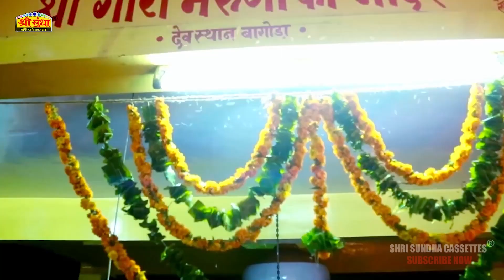सोनाणा खेतलाजी का बिलकुल नया भजन | मालियो रा छोकरा भैरुजी | हालो नणद बाई सोनाणा में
Video Credits:-
♪ Song : Maliyo Ra Chokra Bheruji
♪ Singer : Neelam Mali
♪ Artist : Rena Goswami
♪ Recording : Shri Sundha Re.Studio (Jalore )
♪ Video Director : Bhawani Rao
♪ Editor : Bhawani Rao
♪ Publicity Design : Indra Parjapati
♪ Music Lable : Shree Sundha Cassettes
♪ Category : Album
♪ Sub Category : Devotional
♪ Song : Halo Nanad Bai Sonana Me
♪ Singer : Neelam Mali
♪ Artist : Rita Sharma
♪ Video Director : Chintu Parjapat
♪ Editor : Jituraj Parjapati